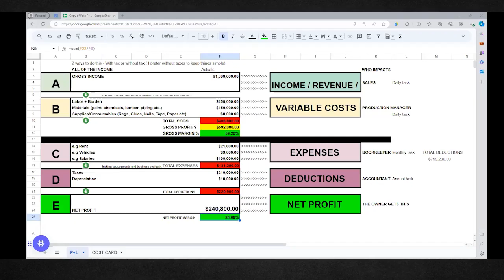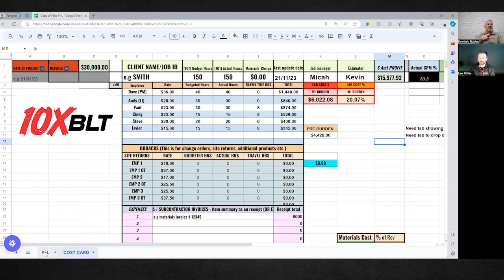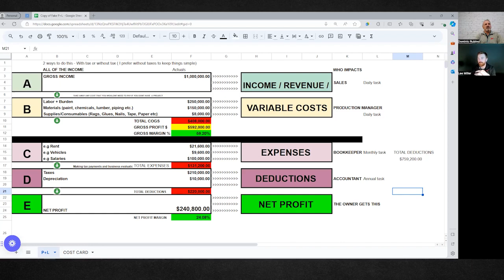175 - Cabinetmakers - Gross vs Net Profit EXPLAINED in the REAL WORLD with Lee Miller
Struggling to navigate the complexities of the construction business?

Our latest CMPS episode brings you Lee Miller, a skilled coach with a diverse background. From enduring the 2008 recession to steering a sinking painting business to profitability, Lee's journey is filled with invaluable lessons. In this episode, we explore:

Blending Skills from Different Fields: Lee's transition from hospitality to construction.

Financial Management: Lee's tips on effective financial tracking and project cost management.

Leadership in High-Pressure Environments: Lessons from Lee on managing stress and team dynamics.

The Art of Business Turnaround: Insights into reviving and growing a struggling business.

Lee's unique approach combines his varied experiences, offering practical strategies for contractors. This is a discussion that could reshape your business practices.